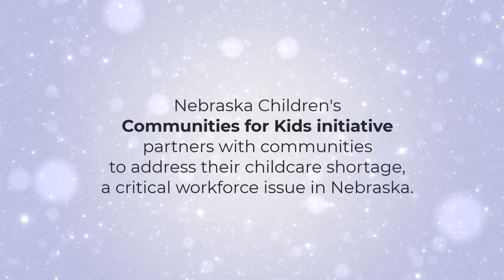Changemakers 2024 - Communities for Kids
Dan Mauk from Nebraska City Economic Development highlights the challenges around early care and education in his community and how Communities for Kids/Nebraska Children has partnered with them to create solutions.